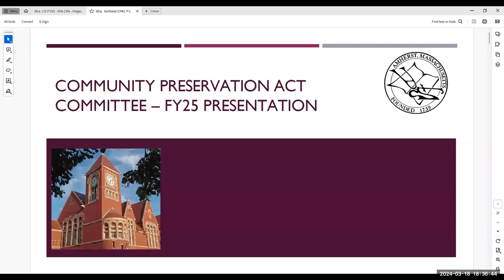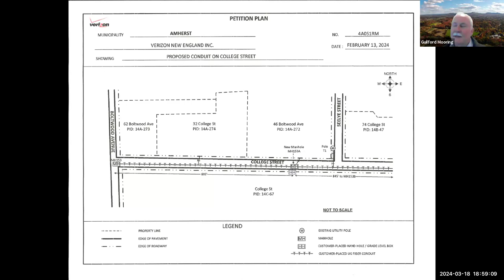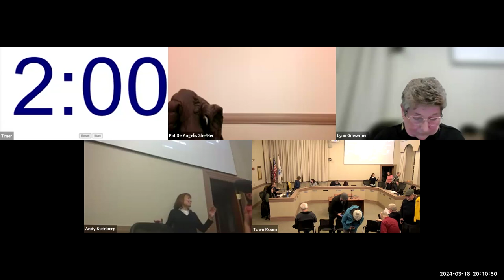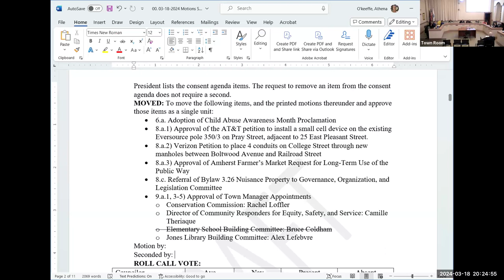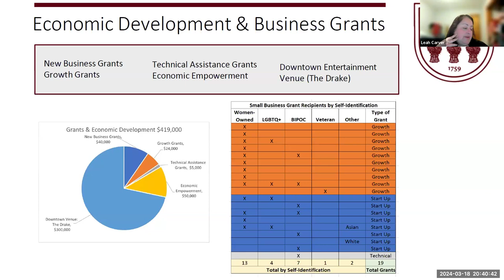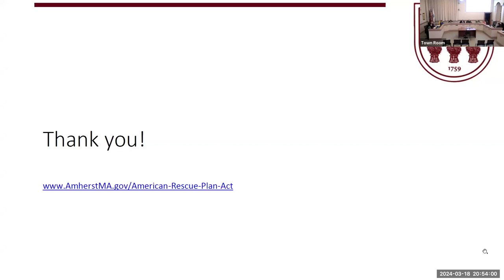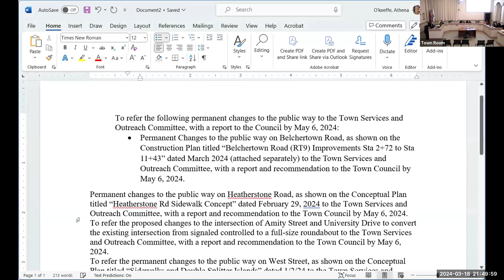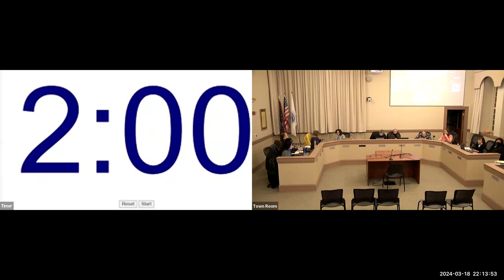Town Council Mar 18, 2024: Part 1